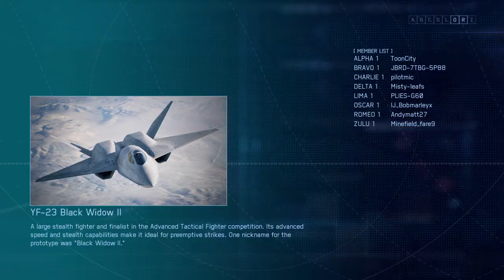Ace Combat 7 Multiplayer Battle Royal #1273 (Unlimited)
1:10 Don't think you'll be doing much protecting in an F-16C. Just saying.

1:59 Nice shot, bro.

2:51 Must take so much skill to miss that much and still hit me anyway.

3:34 HAH HAH.

4:53 Thanks for the free points.

5:26 I was trying to find that Mig-31, but they just disappeared.

5:53 Wrong target.

5:59 Much skill, such wow counter: 2